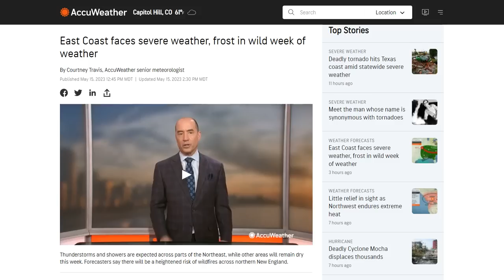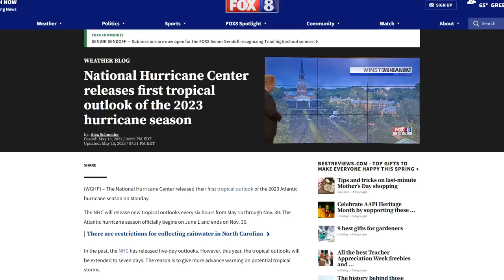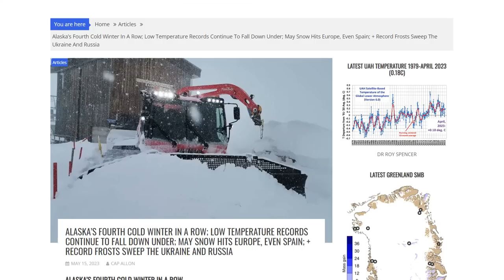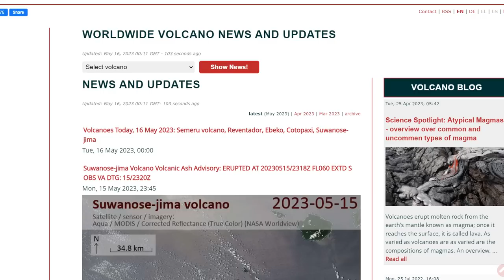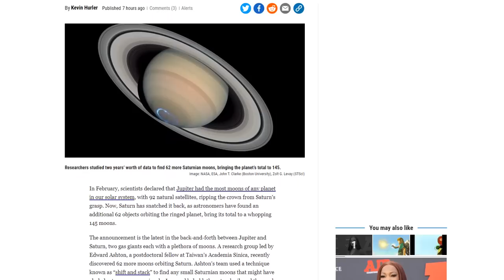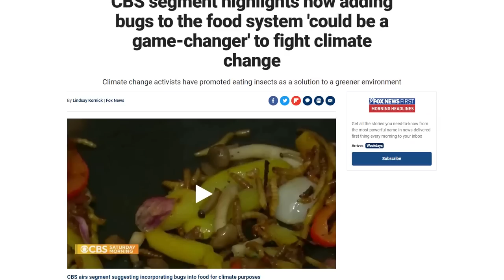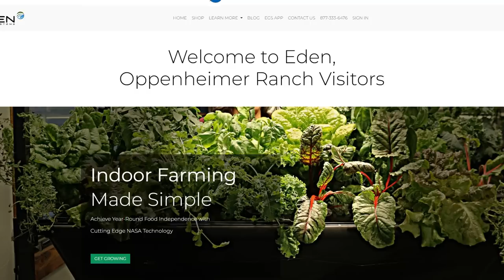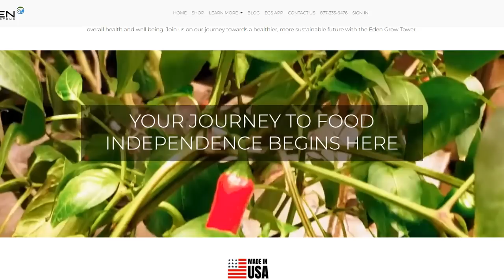Saturn Took Back The Title Of Most Moons at 145 - Hurricane Season Begins - Severe Weather Midweek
East Coast faces severe weather, frost in wild week of weather
At least 12 tornadoes reported in Nebraska during Friday's severe weather
National Hurricane Center releases first tropical outlook of the 2023 hurricane season
Heat in the Pacific Northwest; Critical Fire Weather in Alaska and Michigan; Excessive Rainfall in the Central U.S.
ALASKA’S FOURTH COLD WINTER IN A ROW; LOW TEMPERATURE RECORDS CONTINUE TO FALL DOWN UNDER
NASA Thinks They Can Give us 30 Minutes of Warning Before a Killer Solar Storm Hits Earth
Put a Crown on It: Saturn Shatters Jupiter's Record for Most Moons
CBS segment highlights how adding bugs to the food system 'could be a game-changer' to fight climate change

Bitcoin: 17NV3vtcQhRnsRnjckCcYkKVEUcnirKQ62